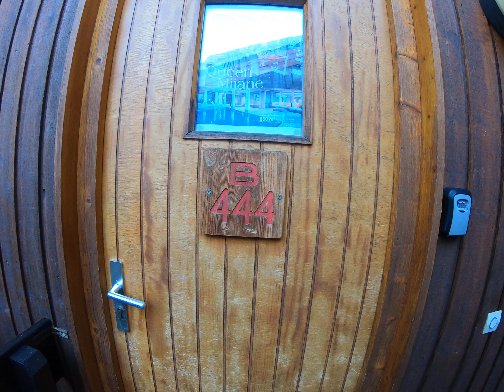Walk from 444 to the piste 1:26